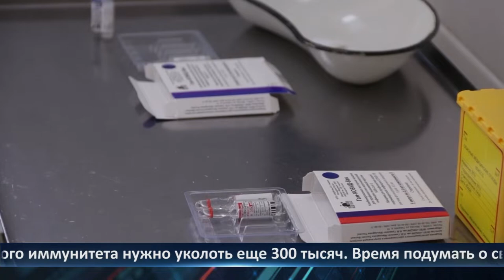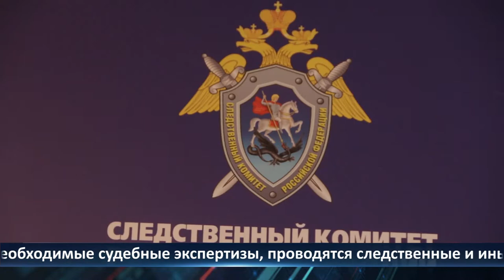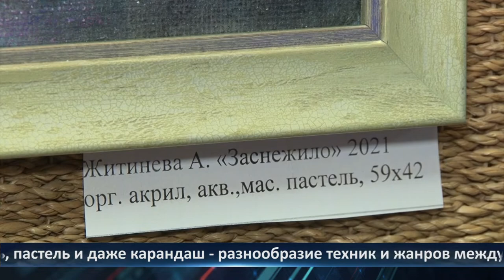День города — новости Рязани 23.12.2021